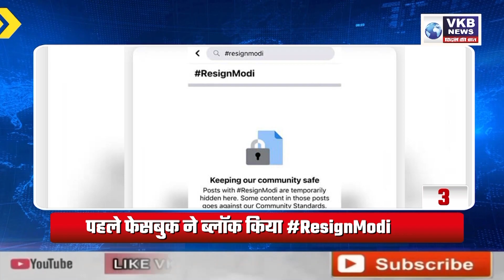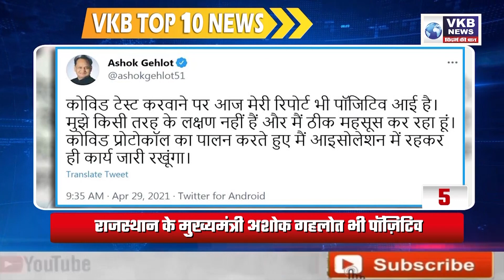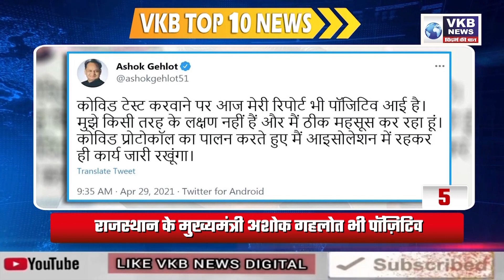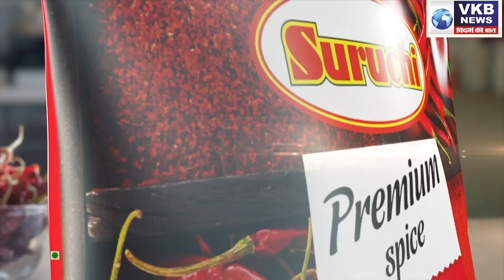29 APRIL,2021 : VKB TOP 10 NEWS @ 2pm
29 APRIL,2021 : VKB TOP 10 NEWS @ 2pm